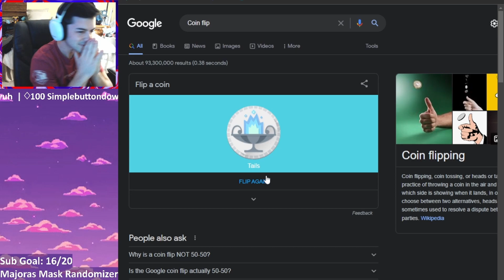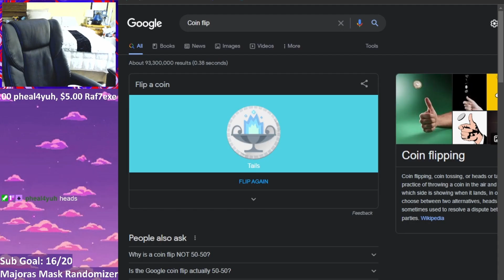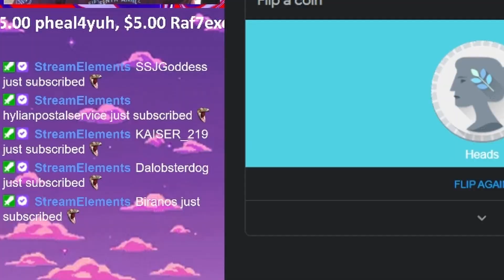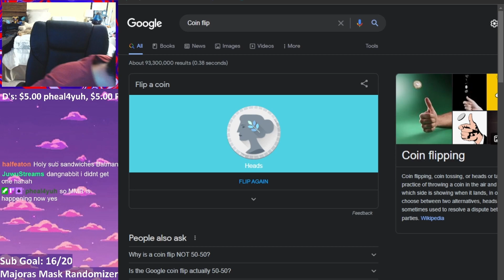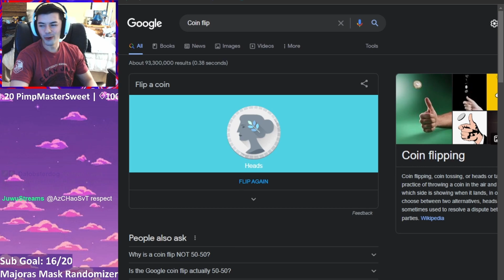Coin Flips vs Chat | Redemption Arc!!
Challenged once again to a coin flip gamble by the same viewer.. The rightful redemption we all wanted to see!